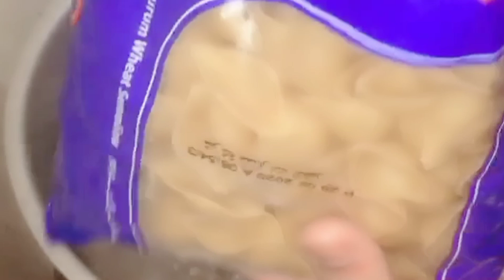How To Fry Macaroni Chicharon